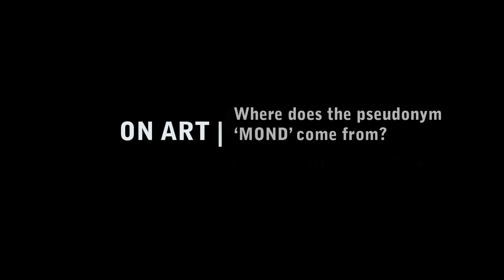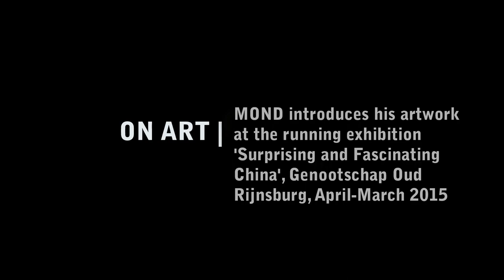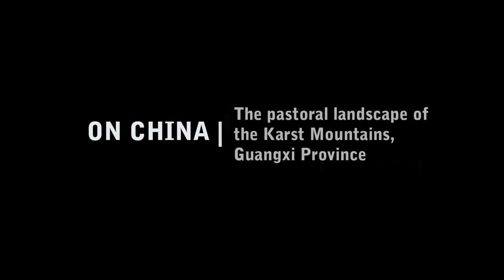MOND | INTERVIEW RTV KATWIJK 2015 [ENGLISH SUBTITLES AVAILABLE]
English subtitles are available for this video, you can turn them on in your video settings. Joop van Egmond (MOND) sat down in 2015 for an interview with the local broadcaster RTV Katwijk in a program called 'Half Tien'. The artist talks about his art, his recent trips to China and the then running exhibition "Surprising and Fascinating China".

MOND is a pseudonym for Joop van Egmond (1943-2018). A Dutch artist in Oil & Acrylic Painting, Watercolor, Drawing, Etching, Sculpting. The heirs manage the rich heritage of the artist. By the name MOND | Kunstverkoop they promote his art.

- Intro: Gustav Mahler, Symphony no. 6 (fragment)
- Tarpigh ''Asiatic Potters Los Grados Abajos 1" from FMA

The video rights for the program Half Tien belong to RTV Katwijk.